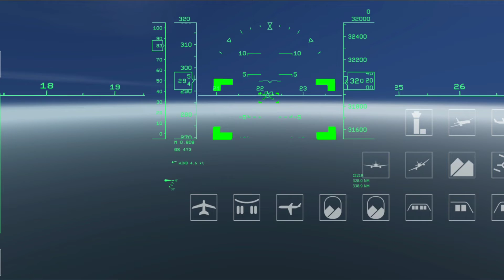Madrid-Barajas (MAD/LEMD) to Gran Canaria (LPA/GCLP) | Boeing 747-400 Full Flight | Aerofly FS 2022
Here is the latest installment of our popular flight simulator Aerofly FS, with more features, aircraft, regions and improvements than ever before. Now explore Europe with over 700 airports. There will always be something new to find in this large region. Do you have what it takes to land a Boeing 777 at an international airport or safely land a helicopter on a small platform? Try it out!

Whether you are a beginner or an experienced pilot, Aerofly FS has you covered.

IMPORTANT NOTE BEFORE PURCHASING

After downloading Aerofly FS 2022 from Google Play Store, Aerofly needs to download additional data before you can fly. Ensure you are connected to the Internet through WiFi and have at least 8 GB of free storage before purchasing.

FEATURES

- 26 aircraft: Boeing 777, Boeing 787, Airbus A320, Airbus A380, CRJ-900, EC-135 helicopter, Robinson R22 helicopter, F-18, Dash-8 Q400, Learjet 45, C172, Baron 58, ASG 29, Pitts S-2B biplane, B737-500, B747-400, F-15E, Ju 52, King Air C90 GTx, Aermacchi MB-339, Corsair F4U, Extra 330, Bücker Jungmeister Bü 133, Swift S1, P-38 Lightning and Sopwith Camel
- Over 700 airports from all over Europe
- Switchable information and flight tracks for computer generated traffic
- Flight support with switchable co-pilot
- Highly detailed, animated and operable 3D cockpits
- Illuminated cockpit at night
- Automatic navigation settings ( ILS, NDB and VOR )
- Realistic flight physics
- Highly sophisticated autopilot
- Flight routes time jumps
- Career mode and detailed statistics about your flying career
- High resolution aerial photos
- Show you terrain features like mountains, lakes and cities for easy navigation
- Adjustable time of day
- Configurable clouds
- Adjustable wind speed, thermals and turbulence
- Playback system
- Various view modes